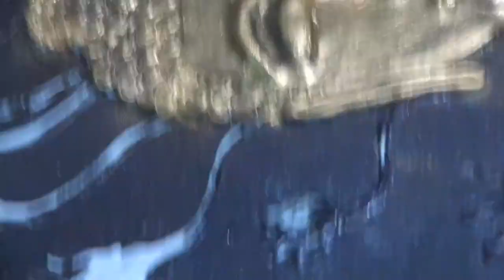Buddha mural on canvas / 3D Buddha painting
Hi guys in today's video I made 3D buddhaThis craft is just an idea, if you like technique you can create amazing things, and you can even make decorations for parties and plays. Imagination has no limits.